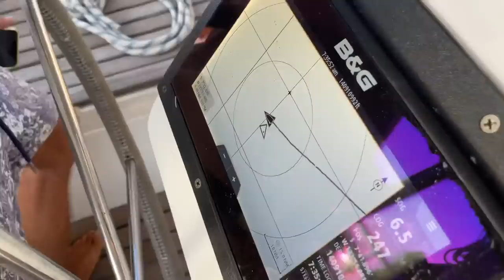Pacific Crossing SV Afrikii May 2022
We sailed from Galapagos to Marquesas. Thanks to friends Blue Beryl Alex(Sander) and Yvette who agreed to share their story of their boat being demasted in the middle of the Pacific (IG @blueberylsailing). ￼Thanks to SV Good Karma for video footage of us in the middle of the big waves of the Pacific.

FYI fish die at minute 25 if you’re queasy